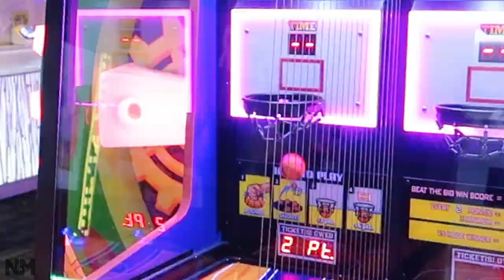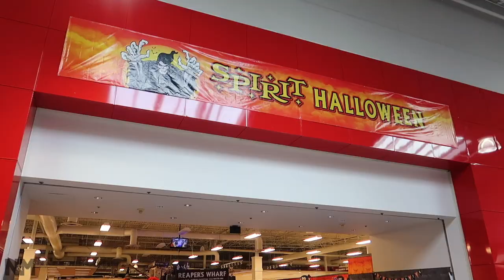Our Seattle Day Trip Routine | Food Tour | Jollibee, Seafood City, Outlet Malls // Nat and Max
These are the things we usually do and eat when driving to Seattle Washington for a day trip. Our routine is packed with food and shopping. We'll be giving you a food tour of our favourite filipino fried chicken Jollibee! We try to go to Jollibee early to beat the crowd since it gets busy throughout the day. Westfield Southcenter in Tukwila, WA has more Filipino treats to offer for it also houses Chowking, Red Ribbon, Crispy Town, Potato Corner and Seafood City which are all famous fast food restaurants. Seafood city brought us back to our child hood when we tried their Pinoy Street Food corner. We can't eat constantly throughout the day so to take a break we went around one of Seattle's BEST outlet mall, The Outlet Collection. We also visited some of Seattle's famous tourist spots like the Fremont Troll. All in all it was a fantastic day and we hope to bring you guys along every single bit of it. Enjoy!